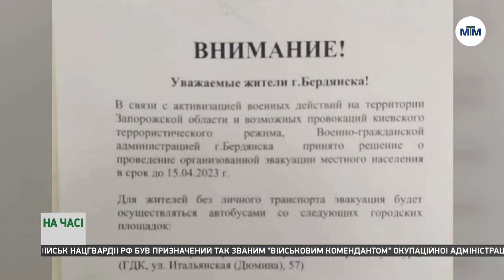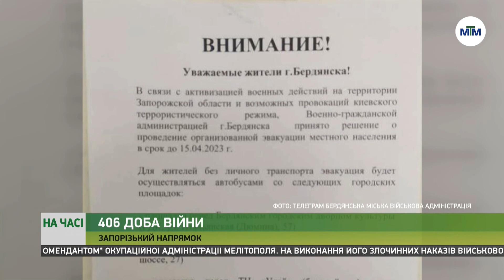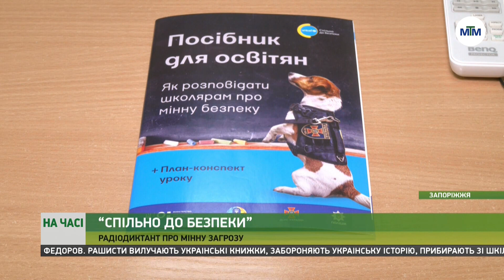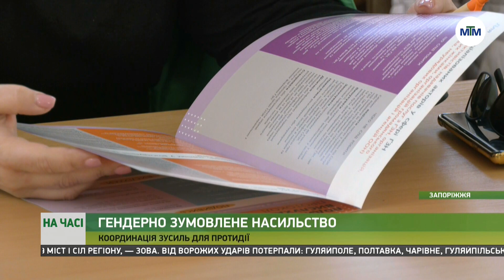На часі - 05.04.2023